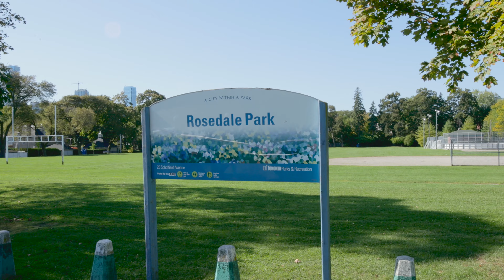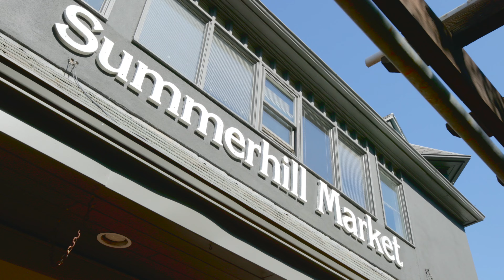47 Douglas Drive